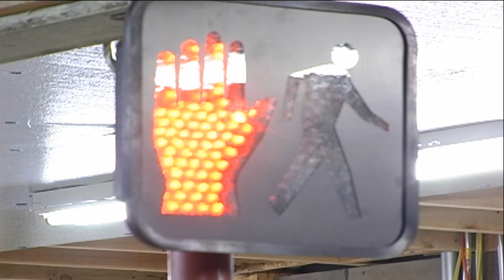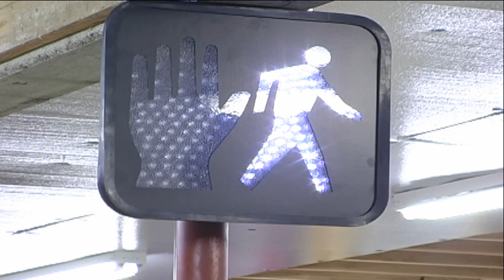Star Collectibles Of Muscatine, Iowa - Race Day & More - Final Draft Productions 2014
Stop into Star Collectibles Hobby Center in Muscatine, IA for all your hobby needs and check out the indoor & outdoor race tracks, Comic Books & more! This is a short documentary that focuses on R/C racing at Star Collectibles indoor track.